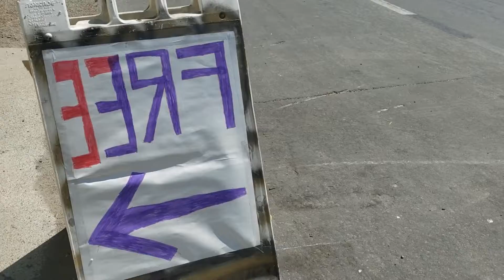Antes de comprar alguna propiedad investigation que puedes haser con la ciudad porque te pueden chin